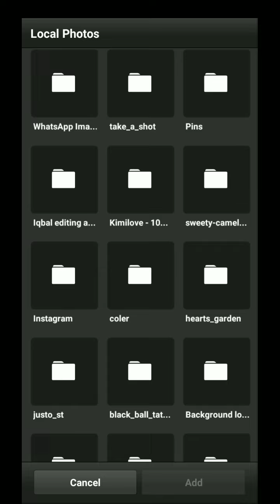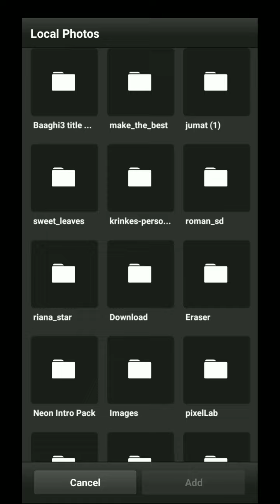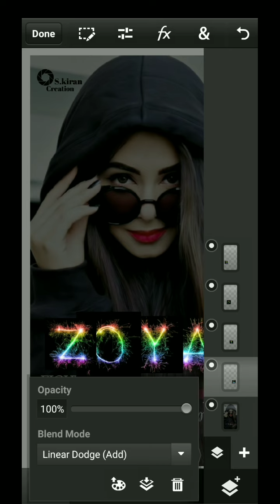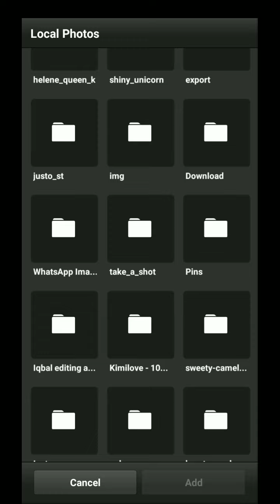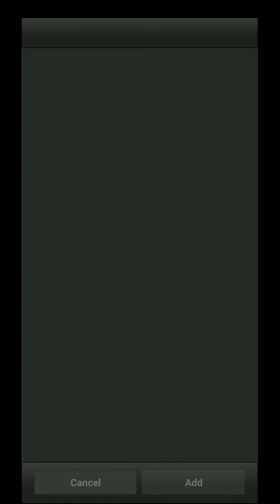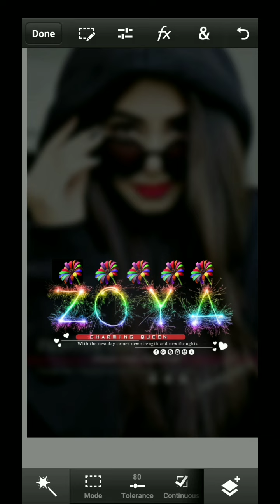glass font editing New stylish font name editing in Pixellab PS CC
Hello guys
lam back with another video editing tutorial on android Mobile This video i want to show you about new glass font editing in PS touch if you like please support me
                   🙋 Hello guys 🌹
My best glass font name editing tutorial play list
👉 Apps link...
New virsion
PS touch New 9.9.9
Font link...